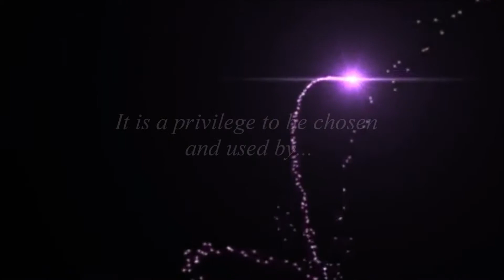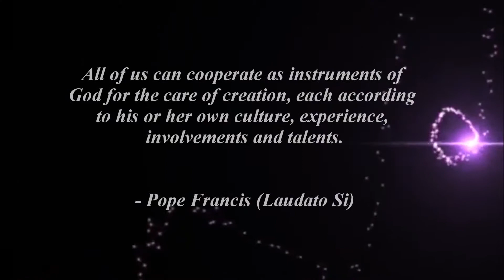Part II Altar Severs of the Immaculate